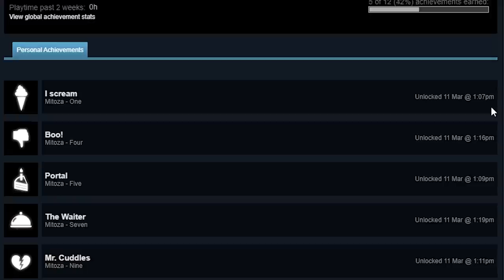This is the weirdest game on steam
I found the weirdest game on steam and now you have to suffer with me

Editors:
Kippesoep001
TropicalFreeze2
FluffyroxGames